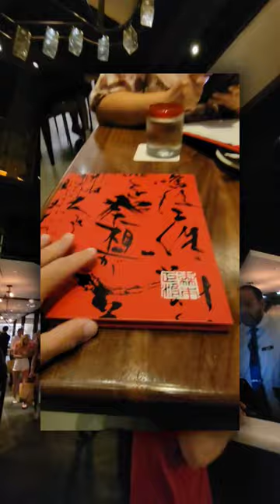Quick walk through to dinner at Disney Springs Morimoto Asian restaurant on President's day weekend.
Hello, my name is Speaking Da Truth and here's a quick introduction about myself and my first video as I am getting dinner with my beautiful GF at Disney's Morimoto Asian restaurant.